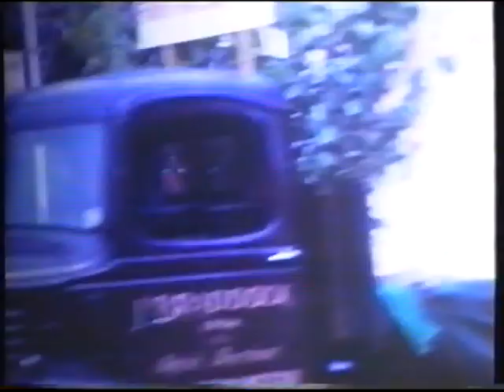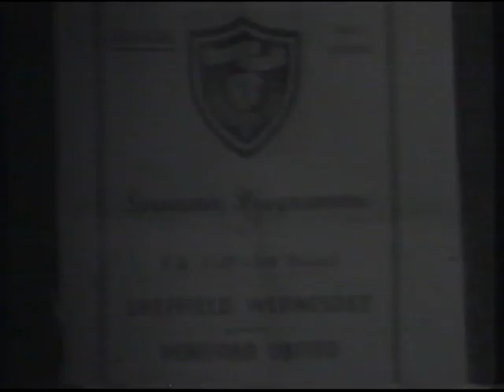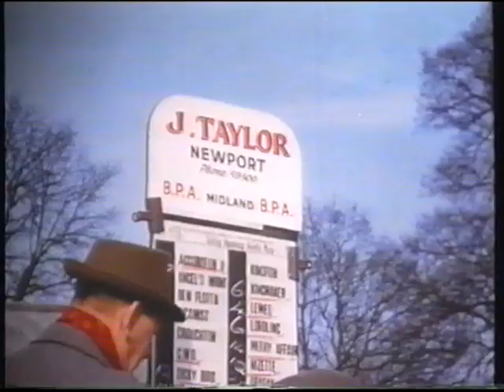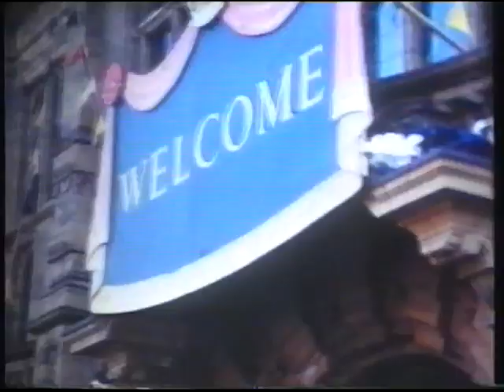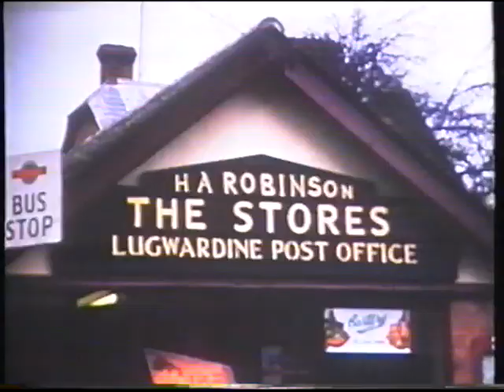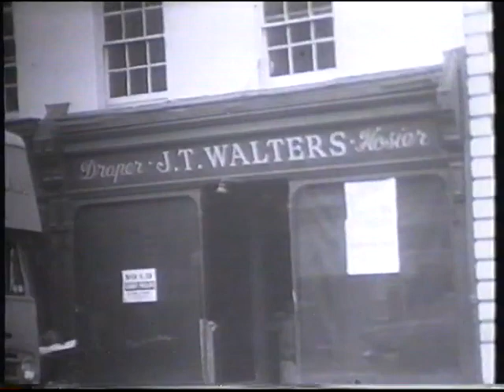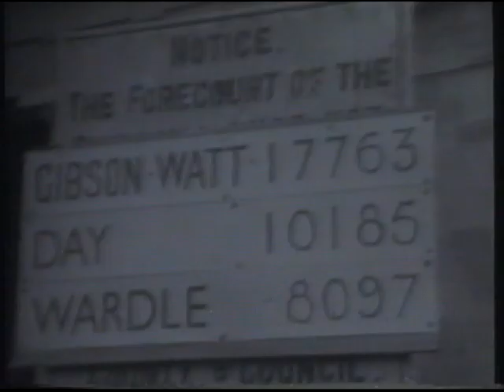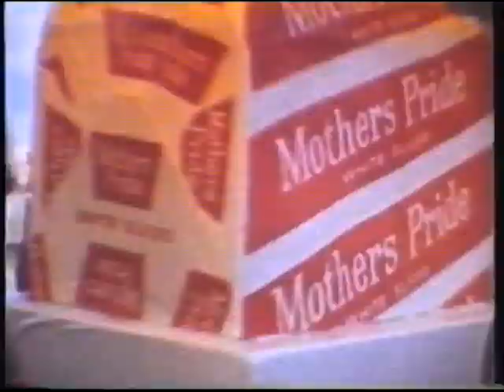Hereford - A Journey Through Time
A unique collection of archive film.